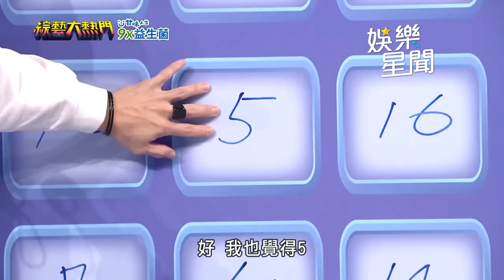全場溫暖合唱「 慢慢等 」 珮含 羞曝：曾讓別人等過｜綜藝大熱門｜三立娛樂星聞